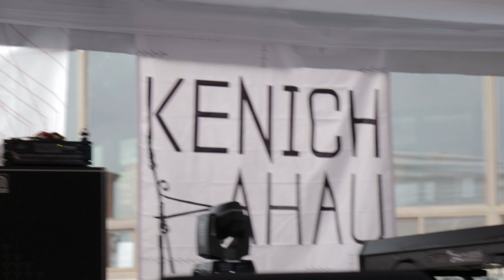Yadi Camara WMB, La vida es para gozar, en vivo ECD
América Afroindígena y Kenich Ahau AC presentan:
Grabado en vivo Malinalco, Estado de México
Yadi Camara World Music Band en Encuentro Cultura y Diversidad 2017.

Creative Commons. Atribución No Comercial Sin Derivadas

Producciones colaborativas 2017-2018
Agradecemos a la Secretaría de Cultura, Gobierno de Malinalco.